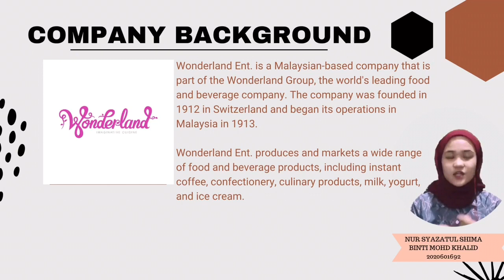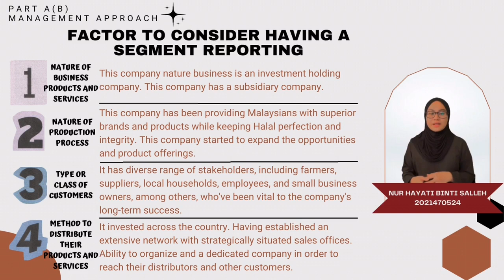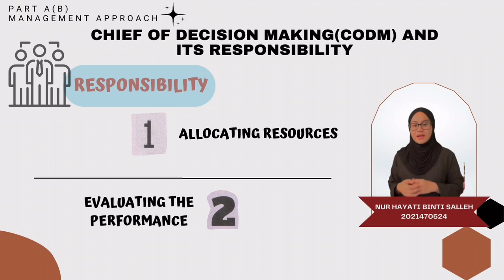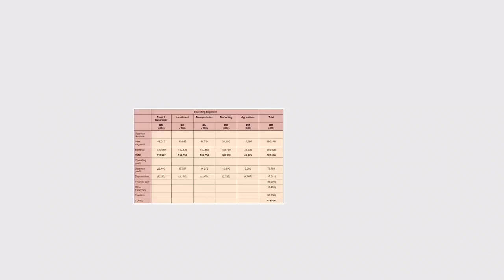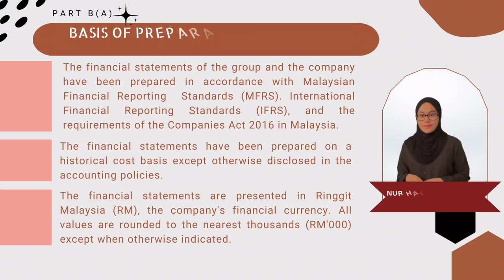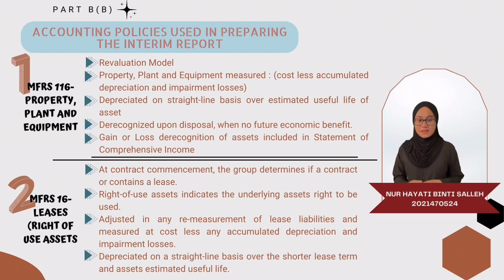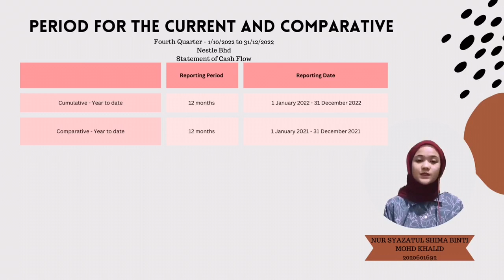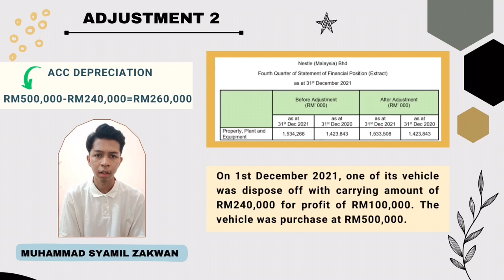FAR570 - Segmental Reporting & Interim Reporting (MFRS 8 & MFRS 134)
UiTM Cawangan Melaka, Kampus Alor Gajah
AC220 Bachelor in Accountancy (Hons)
Group: AC2204B

Group members :
1. MUHAMMAD SYAMIL ZAKWAN BIN MOHD BADRUL HISHAM (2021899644)
2. NUR HAYATI BINTI SALLEH (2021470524)
3. NUR NADIAH BINTI ZUBER  (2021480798)
4. NUR SYAZATUL SHIMA BINTI MOHD KHALID (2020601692)